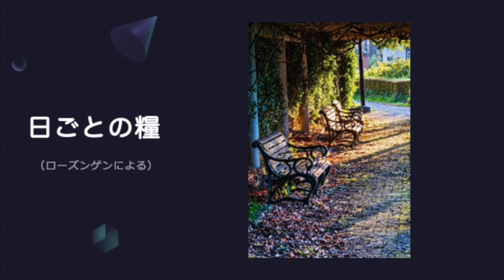【日ごとの糧】2023年6月13日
2023年6月13日

今、わが主の力を大いに現してください。
あなたはこう約束されました。
（民数記14章17節）

力ある方が、わたしに偉大なことをなさいましたから。
（ルカによる福音書1章49節）
ここに出てくる「力」は物事を可能にする力、無から有を
作り出すことのできるという「力」です。
この力ある神さまへの信頼こそ、希望につながるのだと
思います。
それは創造的力、統治能力、状況を切り開く力、生命をもたらす力など
わたしたちの具体的な生活の中に示してくださる希望と
結びついています。

さらに民数記のこの後の節には「『主は、忍耐強く、慈しみに満ち、
罪と背きを赦す方。しかし、罰すべき者を罰せずにはおかれず、
父祖の罪を子孫に三代、四代までも問われる方である』
という説明がつけられていて、救いをもたらし、道を示す力の
ある方だということがわかります。

今朝、静かに「力ある神様、どうぞ今日一日の歩みを守り
赦しの恵みと愛による養いと、なすべきことを教えてください」
と祈りつつ、一日をスタートしたいですね。